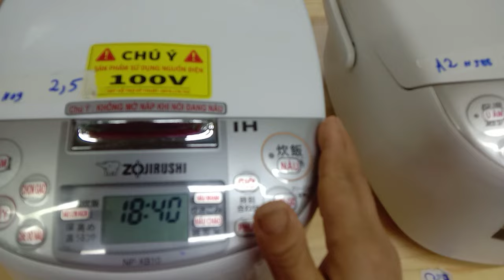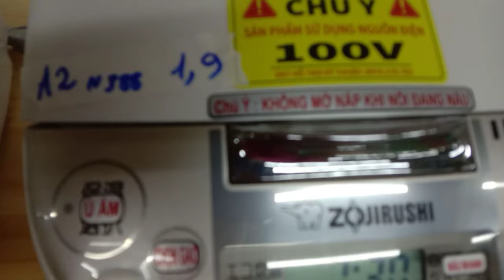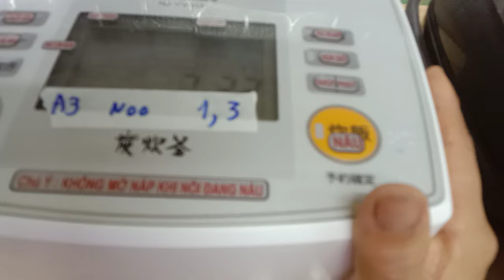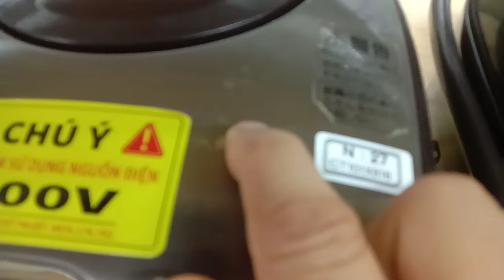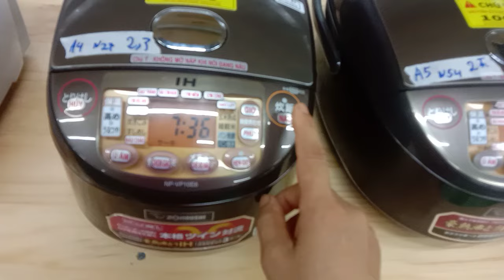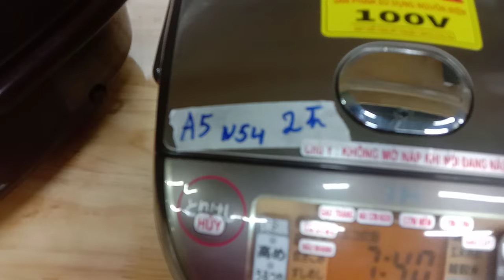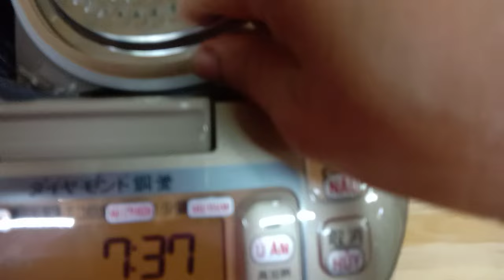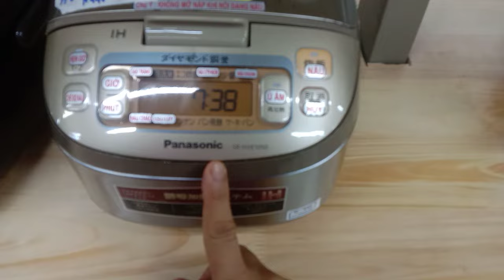lên giá sáu mẫu nổi cơm điện nội địa nhật giá chỉ 1 tr 7 ai nhu cầu liên hệ 0336.148.716